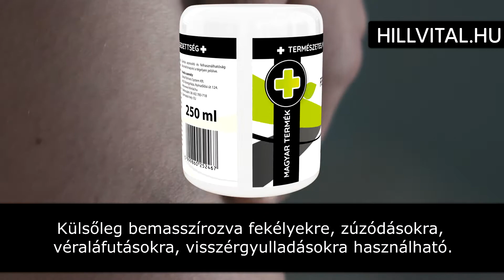Fekete nadálytő balzsam a zúzódások ellen - HillVital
A Fekete nadálytő, a benne lévő különleges hatóanyagnak köszönheti a gyulladáscsökkentő, sebgyógyító hatását, mivel képes fokozni a sejtek regenerációját, így a bőrfelületen hamarabb megszűnnek a panaszok. Külsőleg bemasszírozva fekélyekre, zúzódásokra, véraláfutásokra, visszérgyulladásokra használható.